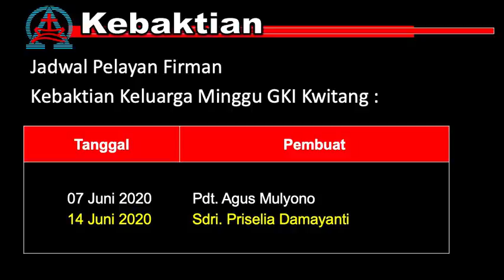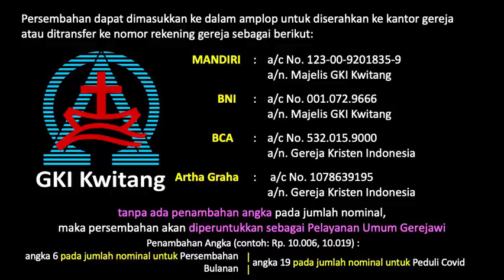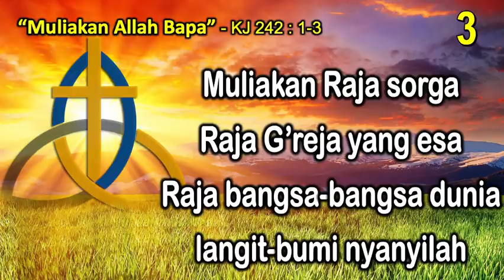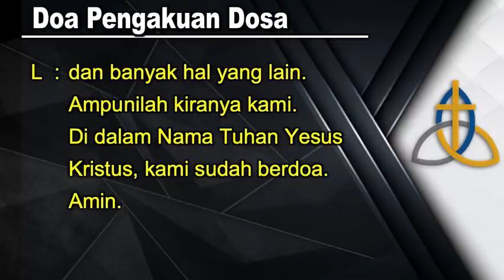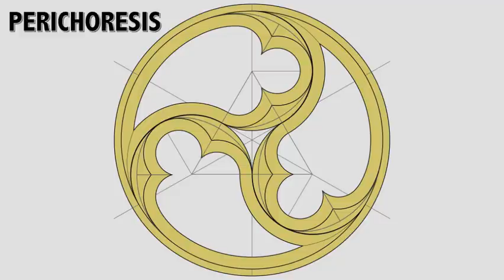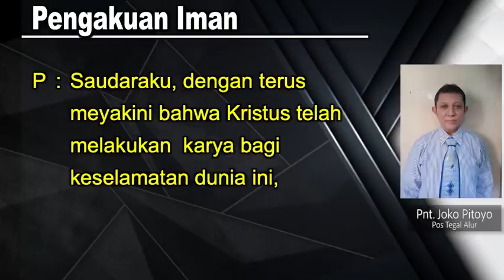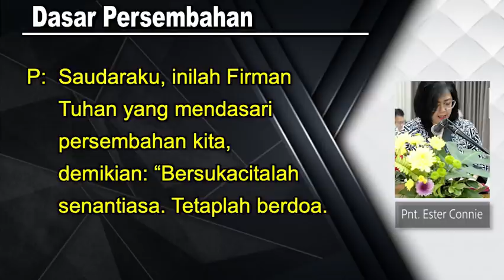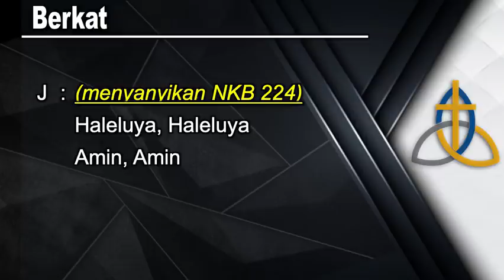Ibadah Keluarga Minggu Trinitias GKI Kwitang - 7 Juni 2020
Ibadah Keluarga Minggu Trinitias GKI Kwitang dan Pembukaan Bulan Diakonia
“PERIKHORESIS: TARIAN CINTA KASIH ALLAH”
Bacaan: Matius 28:16-20

Pelayan Firman Tuhan: Pdt. Agus Mulyono
Warta Baca & Pengakuan Iman: Pnt. Joko Pitoyo - Ling. IX Pos Tegal Alur.
Persembahan: Pnt. Esther Connie Apriliane
Liturgos: Margaretha Situmeang

Pemusik: Andhika
Pemandu: Anthony & Frieda
Pujian:  D'Jadoel GKI Kwitang